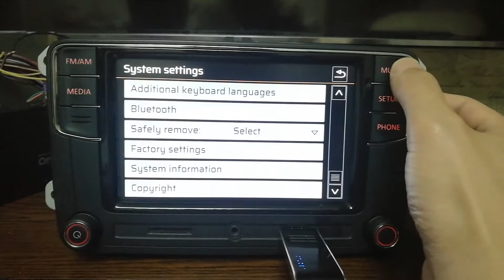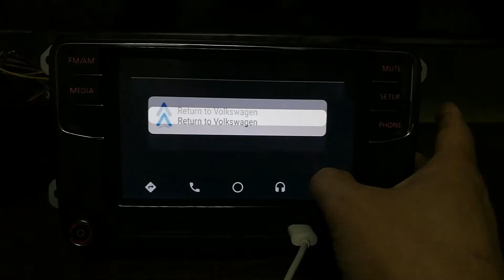Noname RCD330 PLUS 187A (RAM=512Mb, SW:5516, C210)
The newest firmware。
 The button layout is different from the 187B, but the hardware and software and functions are exactly the same.